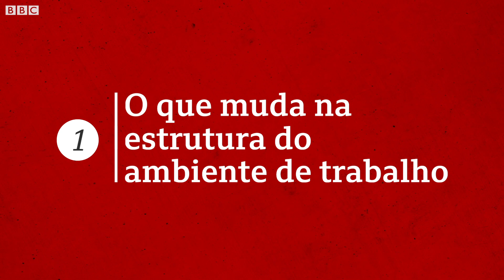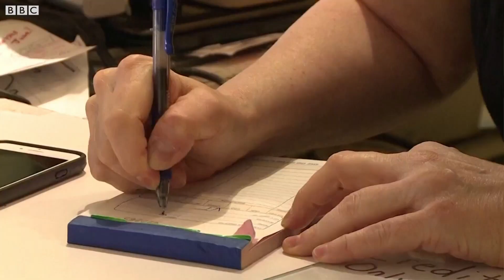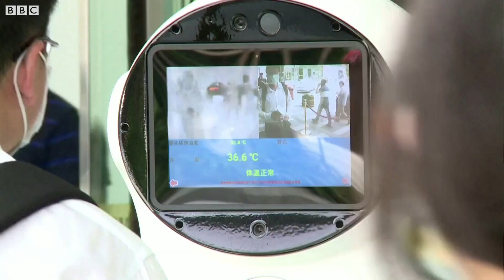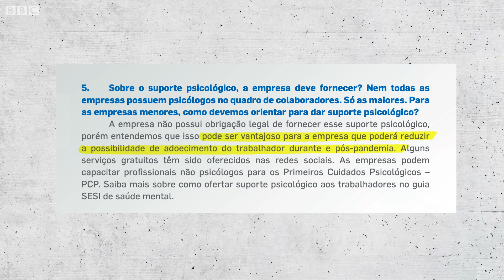Coronavírus: as ideias que podem mudar o trabalho no mundo pós-pandemia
Neste vídeo, a repórter Laís Alegretti apresenta, em cinco pontos, as mudanças no ambiente de trabalho esperadas devido à pandemia de coronavírus.